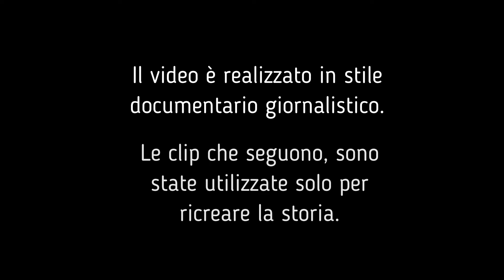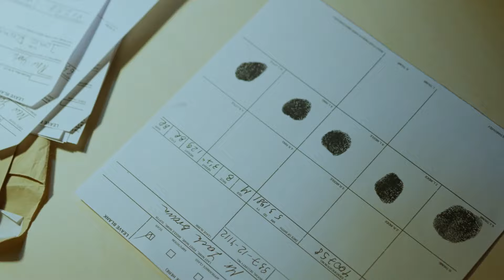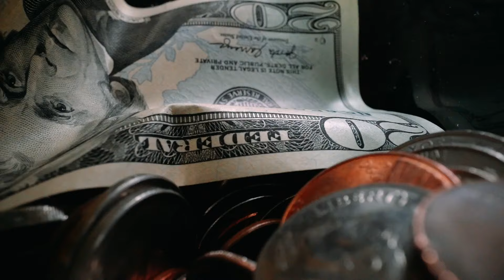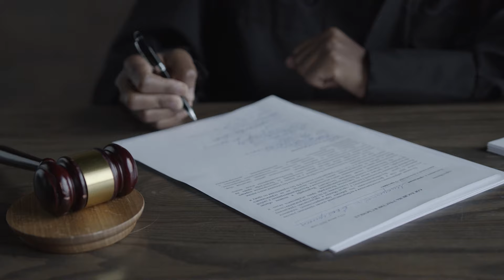La CASA degli ORRORI di Dorothea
Ciao ragazzi, oggi vi portiamo nella California di fine anni 80, dove un agghiacciante segreto si cela dietro le mura di una pensione per alcolisti e senzatetto.

Amazon Music